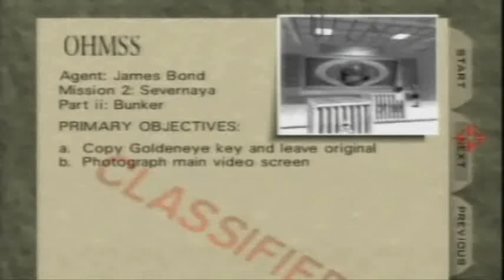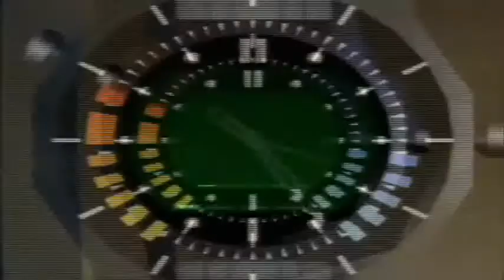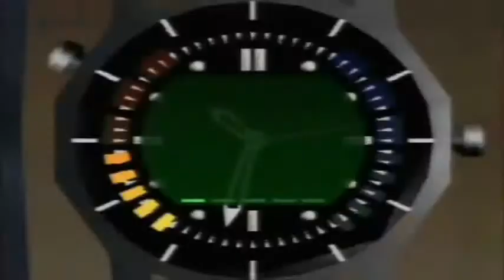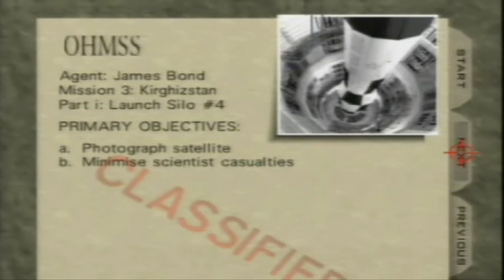Goldeneye 007 - Part 5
Please note that this playthrough was a blind playthrough. Prior to playing this game I had no experience in playing this game, so expect things to go wrong, especially later on.